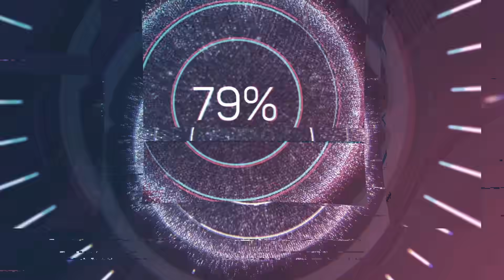[KSF][THSF][SFWC][SpecialForce][스포] GGuMa 정수익,이성완 클랜전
안녕하세요 정수익입니다.
스페셜포스 게임을 다시시작하면서 간략하게 한맵한맵 게임한것을
잘라서 올려보려고합니다.

편집을 할 줄 알던 사람이아니라서 보기 좀 밋밋해도 이해바랍니다.